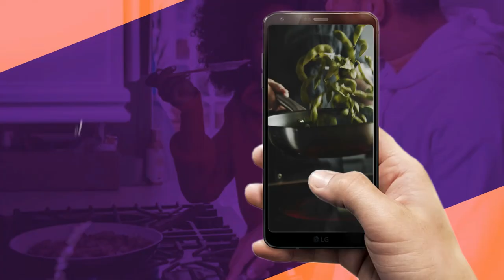QUELI COSTA RECEITA- BOLO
Para participar dos nossos sorteios é muito fácil, compre na Vianagás, compartilhe esta postagem,  curta nossa página, marque amigos e deixe o nome do seu Bairro nos comentários.
Siga nossa rede social.